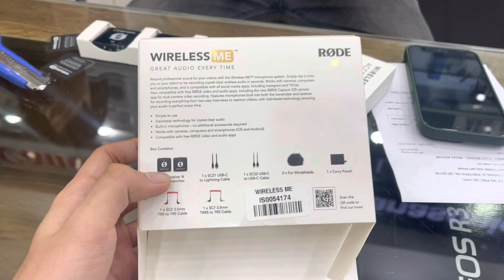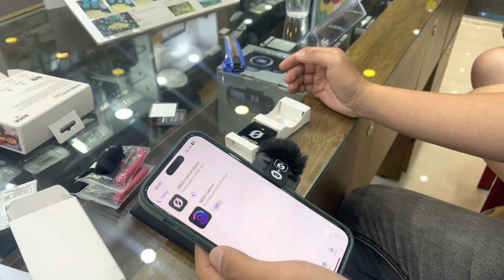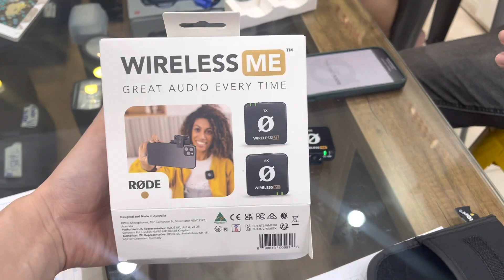RODE Wireless ME - Micro chuyên nghiệp - Đầy đủ jack cắm